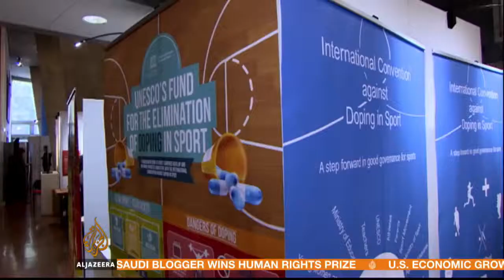Walk-and-talk on anti-doping conference for Al Jazeera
Report from UNESCO headquarters in Paris, including interview with WADA director general David Howman. Broadcast on Al Jazeera English on October 29, 2015.